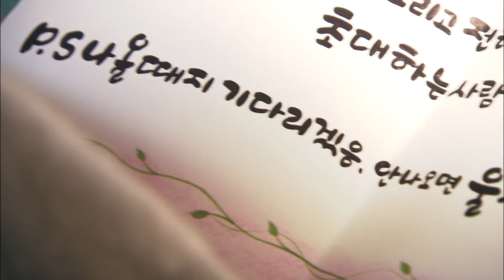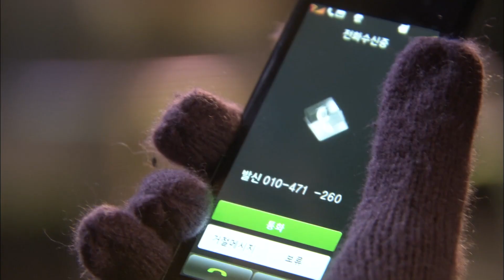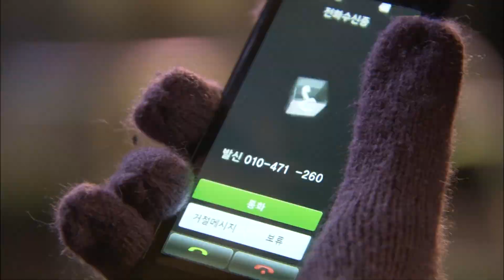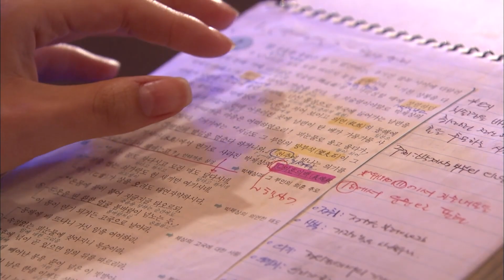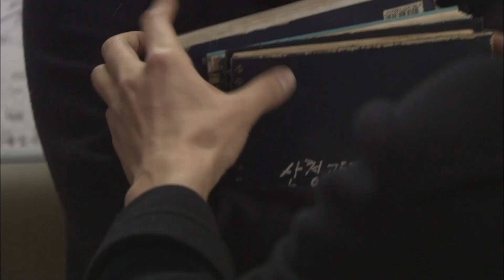“나만큼 멋지고 잘생기고 완벽한 남자 있으면 나와보라 그래!!” ….반박 불가입니다┃크리스마스에눈이올까요 EP.7-2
*방송정보*
크리스마스에 눈이 올까요 (Will it Snow for Christmas) 7회
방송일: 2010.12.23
출연진: 고수,한예슬,송종호,선우선,조민수,천호진 외